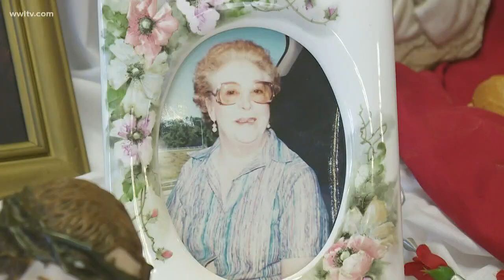Families gather at St. Joseph altars around New Orleans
Photojournalist Adam Copus shows us the alter at Blessed Francis Seelos Parish in the Bywater.